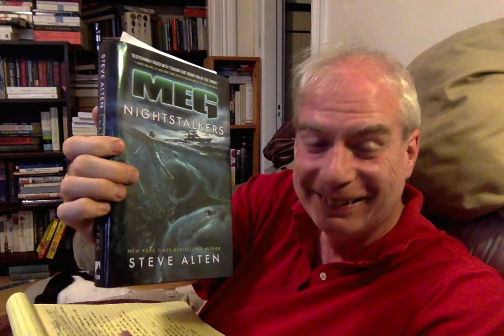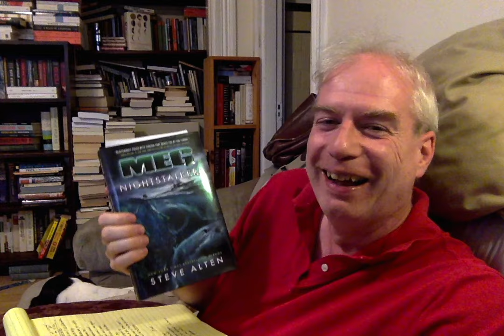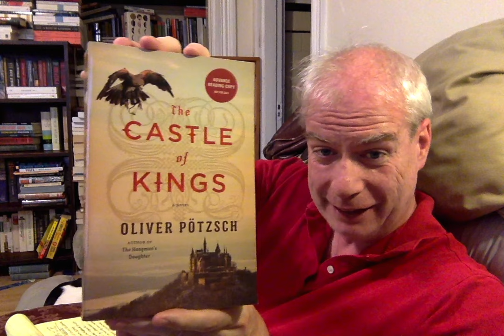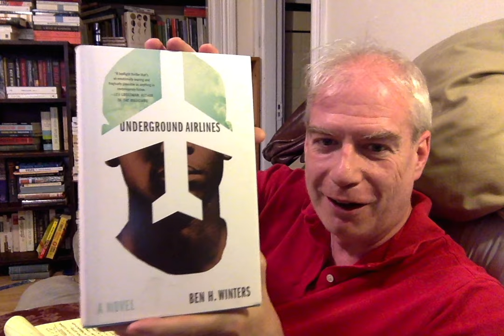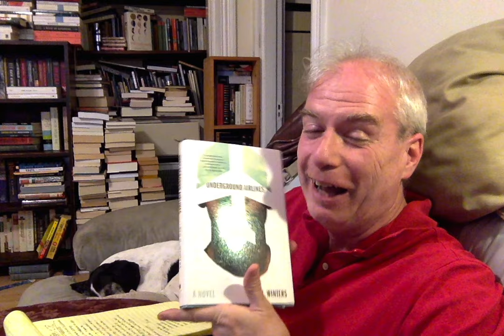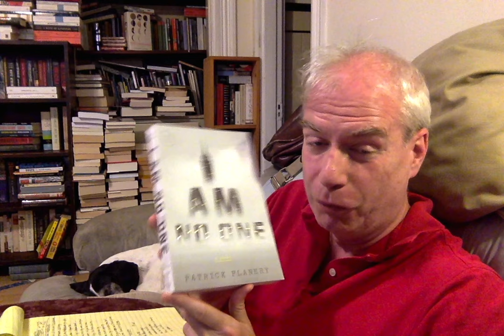June Wrap-Up & July TBR!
The books I natter on about:

June!

The Gene by Siddhartha Mukherjee

In Gratitude by Jenny Diski

Russia's Path Toward Enlightenment by GM Hamburg

Barkskins by Annie Proulx

MEG: Nightstalkers by Steve Alten

July:

The Dinosaur Knights by Victor Milan

The Castle of Kings by Oliver Potszche

Underground Airlines by Ben Winters

Vita Brevis by Ruth Downie

I Am No One by Patrick Flannery